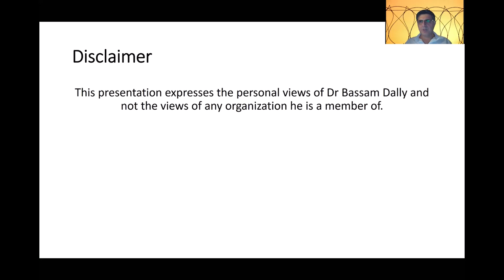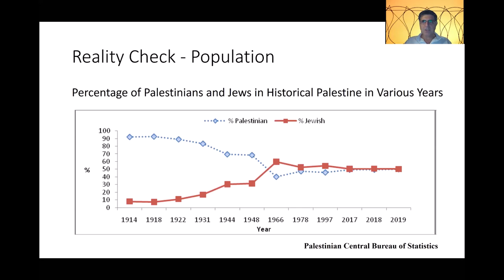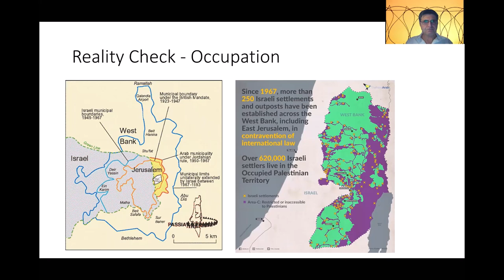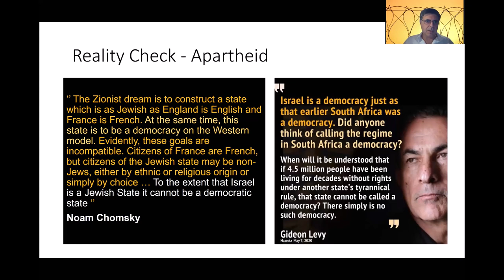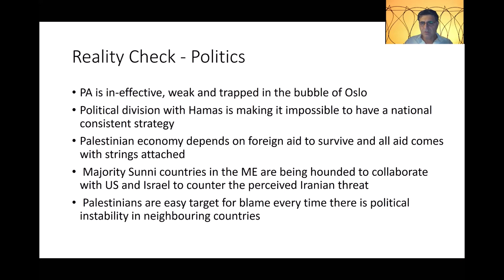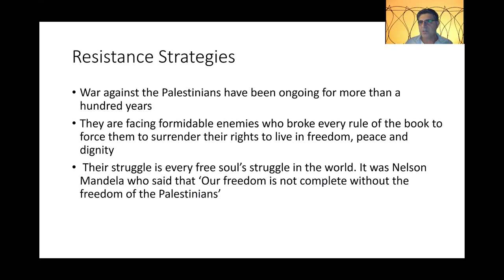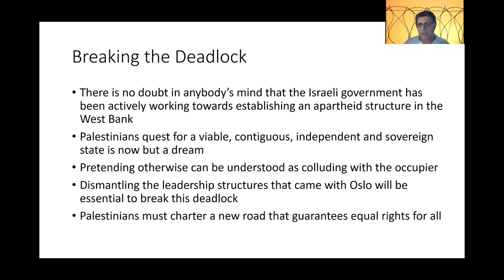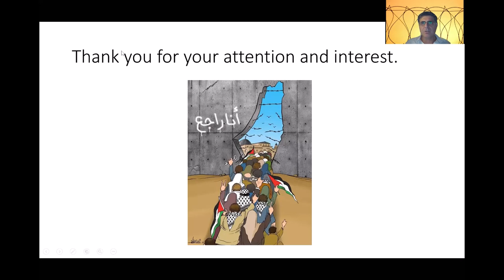Palestine Talks - The Inevitability of Israel-Palestine Union: History, Geography and Politics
Palestine in 30 minutes, dial-in and get an insight into diffusing tension and building trust in one of the worlds hot spots.

The event was live on Zoom

The speaker:

Bassam Dally - is a Palestinian-Australian academic who has been advocating for peace with justice in Israel-Palestine for the last 15 years. He is the co-founder of AFOPA, retired vice-President of APAN and the President of Glimmer of Hope. He is credited for establishing the annual Edward Said Memorial Lecture in Adelaide in 2005.